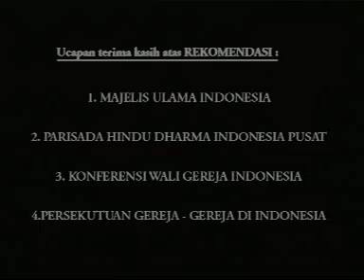Wali Songo - episode 14 (1/5)